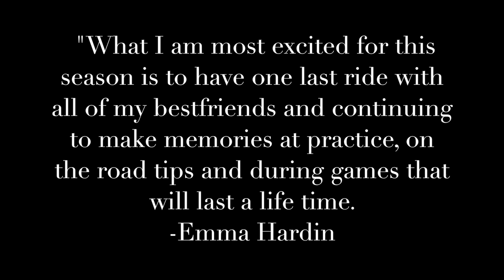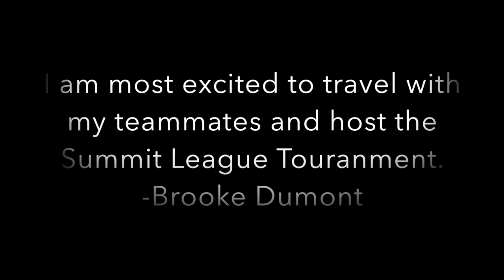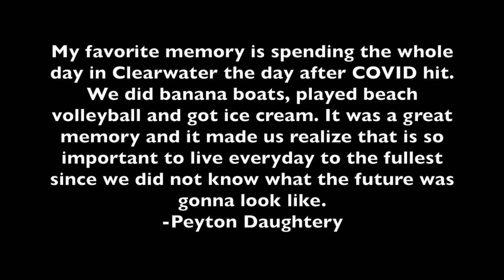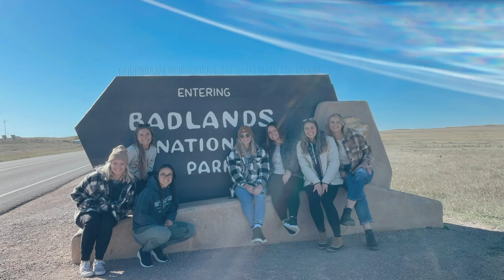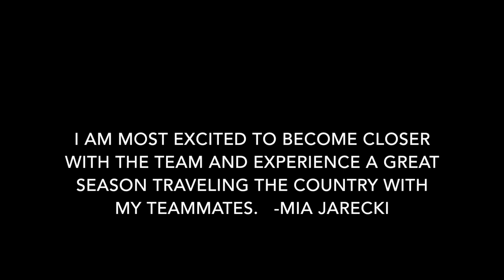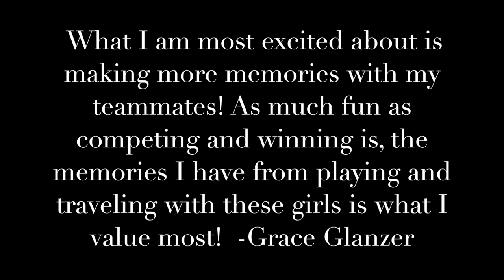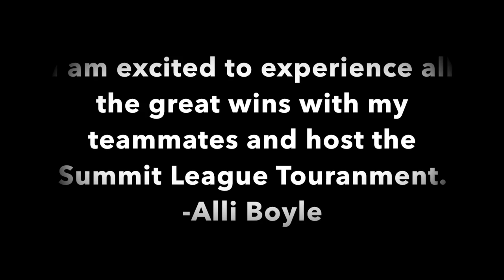SDSU softball 2019-2022